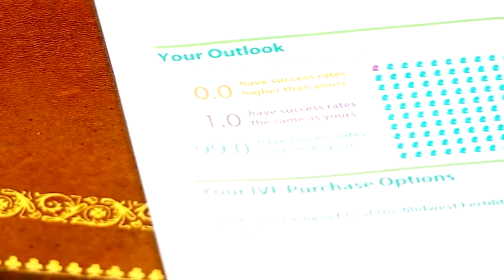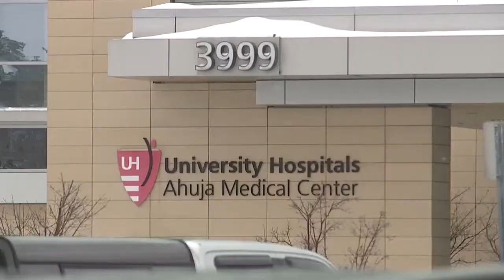Safeguarding Your Fertility